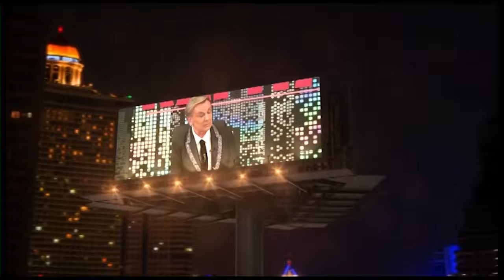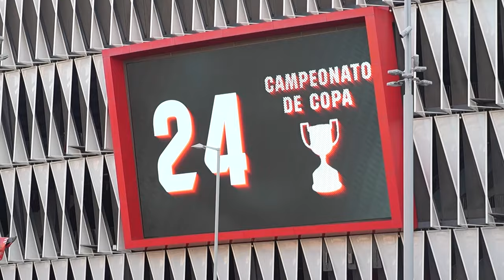ESPECIAL AL ENCUENTRO DE LA GABARRA EN LA KAPITAL DE TELEBILBAO 10-4-24